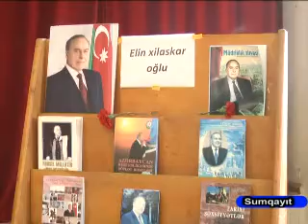21 sayli mekteb anim